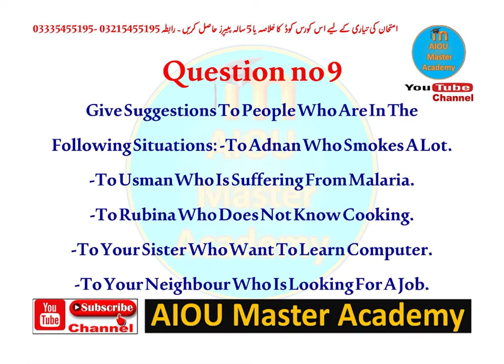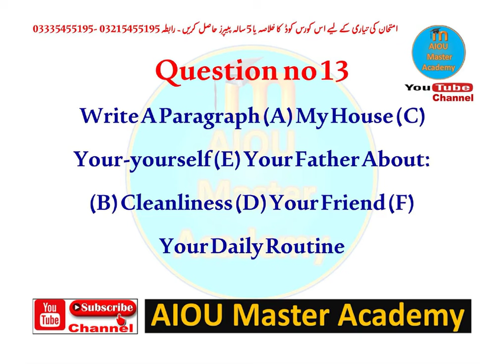AIOU GUESS PAPER CODE 221 || English-II Solved Guess Paper 221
AiouCode221 Guess Paper Autumn2022 Aiou Subject English-II

⏩ About this video:
AIOU Level Bachelors B.A B.Com Course Code 221 Solved Guess Paper Semester Autumn 2022 Subject English-II

➡️ FREE SOLVED ASSIGNMENTS
➡️Admission Confirmation
➡️Download AIOU SOFT BOOKS
➡️Assignment Marks
➡️Tutor Letters
➡️Books Dispatch Status
➡️Results
➡️Roll Number Slips
➡️Guess Papers
➡️ 5-Year-Old Papers

Other Keywords:-
aiou assignments covering form
aiou  perth
aiou assignment form
aiou tutor

guess paper,
code 221,
221 solved assignment autumn 2022,